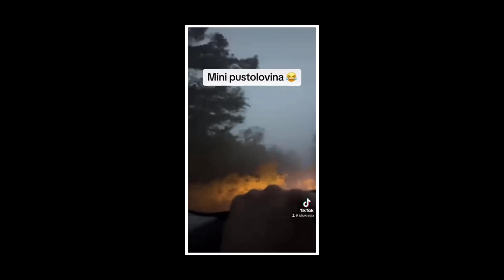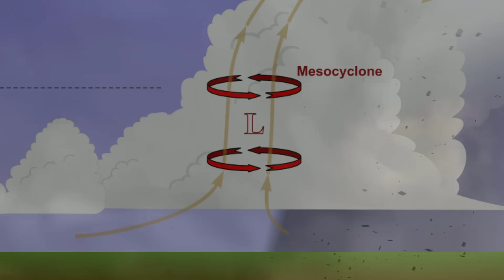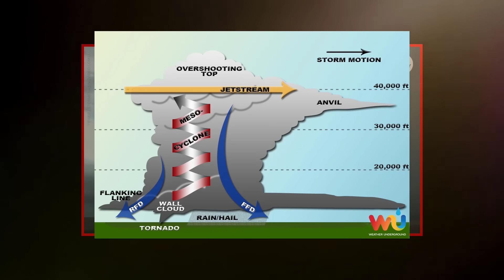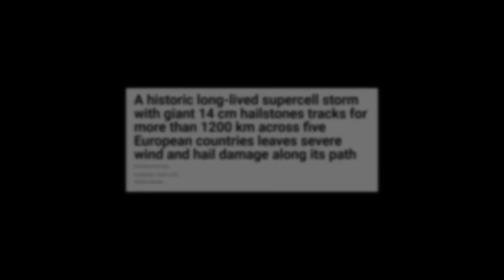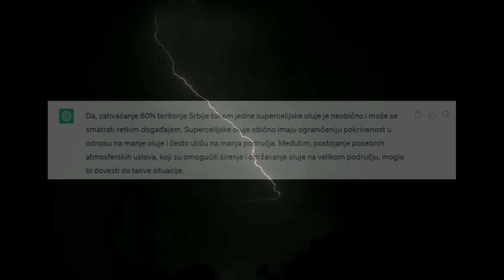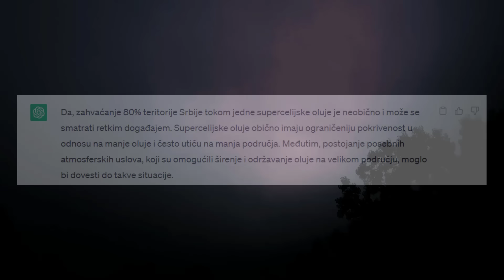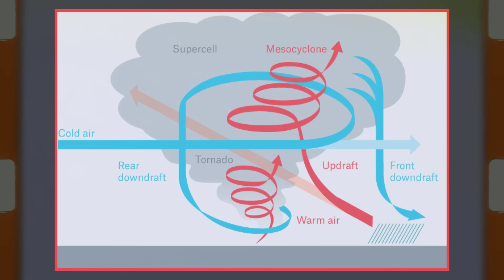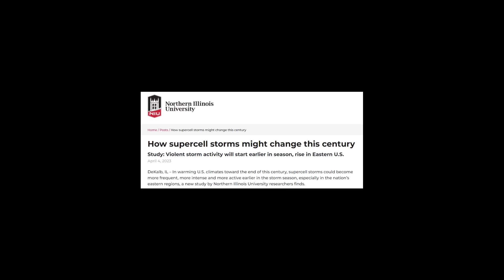Nešto Se ČUDNO Dogadja Sa Vremenom - Šta Je To SUPERĆELIJSKA OLUJA?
Ovih nedelja smo bili svedoci famozne superćelijske oluje, termin sa kojim nismo do sada bili upoznati, ili makar nismo obraćali pažnju. Danas vam prikazuje kakva šteta je učinjena u mom mestu i objašnjavamo šta ovi fenomeni predstavljaju.